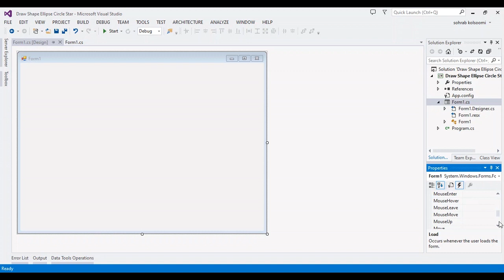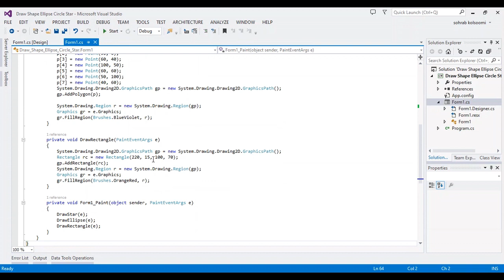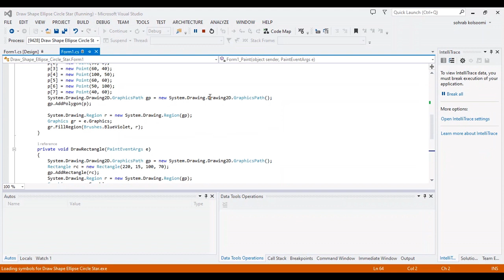How to Draw Shapes in WinForms | C# Ellipse Circle Star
How to Draw Shapes in csharp | winforms Ellipse Circle Star
In this video, I'll show you how to draw shapes in WinForms using C#. We'll start with the basics – an ellipse – and progress to more complex shapes, like a circle and a star.

With this video, you'll be able to draw shapes in WinForms using C# and learn some important tips along the way. This is a useful skill for any developer, whether you're designing custom forms or working with windows Forms Standard Controls. So don't miss out, and watch the video now!